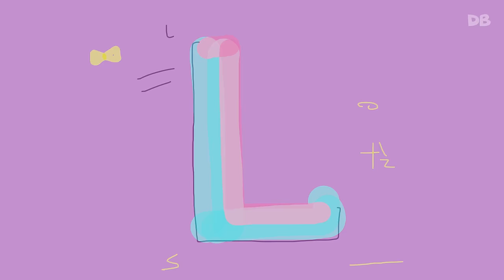Learning Correct Spelling with Chicky, Cha-Cha, Boom-Boom & Lya-Lya | D Billions Kids Songs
Lyrics:

- Say D!
- D!
- Say B!
- B!
- Say I!
- I!
- Say L
- L!
- Say L!
- L!
- Say I!
- I!
- O! N! S!
- O! N! S!

DBillions, DBillions.
Funny, funny DBillions.

- Say H!
- H!
- Say O!
- A!
- No. Say O!
- O!
- Say T!
- T!

Very, very hot.

- Say C!
- C!
- Say O!
- O!
- Say L!
- L!
- Say D!
- D!

Cold, cold, cold.
Very, very cold.

- Say H!
- H!
- Say E!
- E!
- Say A!
- A!
- Say V! Y!
- V! Y!
Heavy, heavy, heavy.
Very, very heavy.

- Say L!
- L!
- Say I!
- I!
- Say G!
- G!
- Say H! T!
- H! T!

Light, light, light.
Very, very, light.